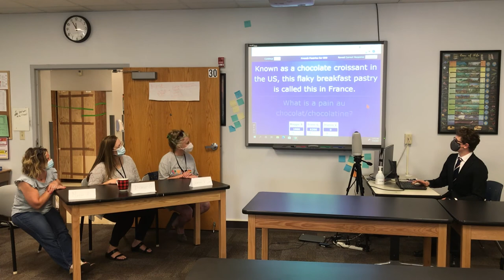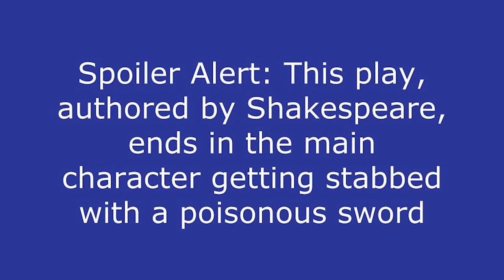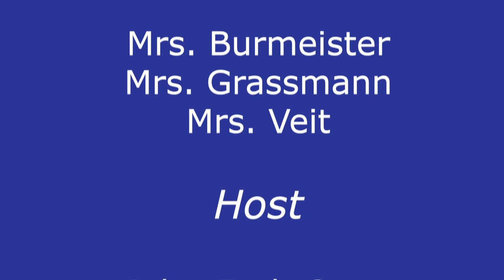Jeopardy Game 1